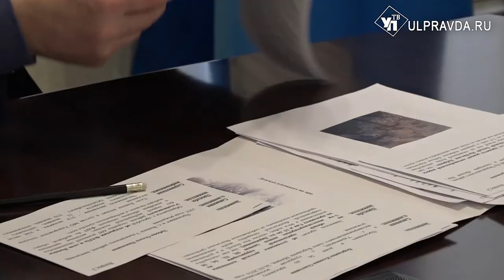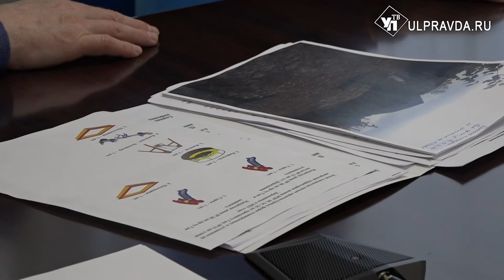Газ пустят, дорогу отремонтируют. Алексей Русских провел личный прием граждан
Сразу несколько вопросов удалось решить на личном приеме губернатора Алексея Русских.